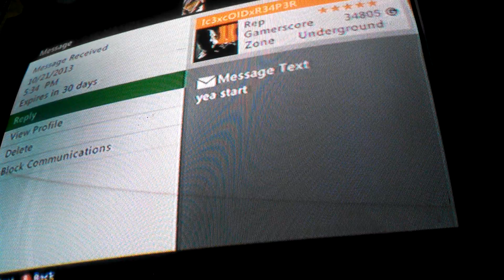Der Riese Zombiez Gameplay Morease & IceColdReaper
Woo! Zombies!

Hey guys! what's up yo boy frost here with some fun zombies gameplay